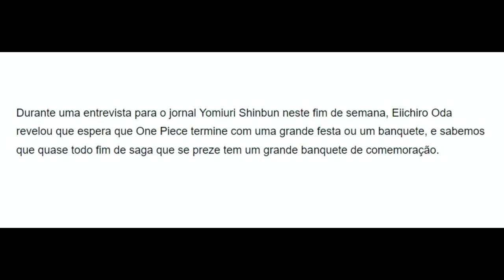É POR ISSO QUE SÓ JOYBOY PODE DERROTAR KAIDOU - A ORIGEM DE UM TIRANO - ONE PIECE